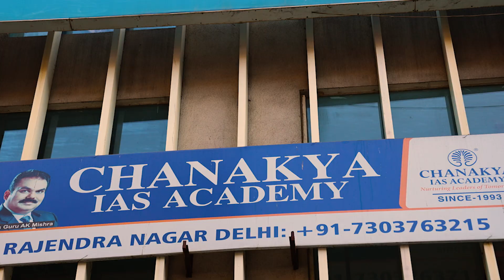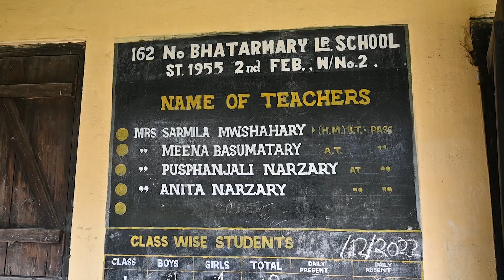Presenting a snapshot of the eventful journey of 2Years of BTR Govt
Presenting a snapshot of the eventful journey of 2YearsofBTRGovt.
It has been a journey of peace, progress & good governance, one that is only just beginning.